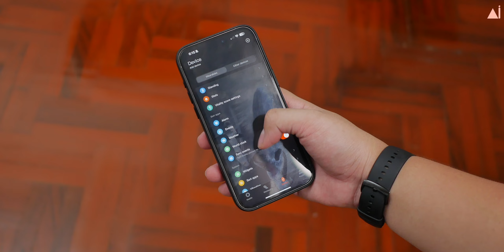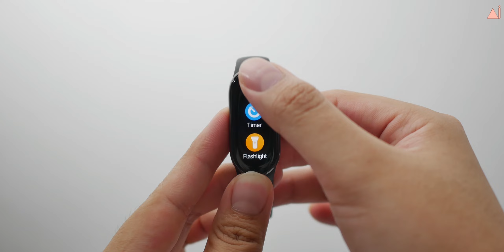รีวิว Xiaomi Smart Band 8 สายรัดข้อมือจอสวย ฟีเจอร์แน่น แต่แบตไม่ไหวอ่ะ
Xiaomi Smart Band 8: เมื่อประสิทธิภาพของกีฬาผสานเข้ากับการออกแบบอย่างลงตัว โดยมีโหมดกีฬามากกว่า 150 โหมด ซึ่งตัวอุปกรณ์ยังสามารถมอนิเตอร์และบันทึกข้อมูลสถิติการออกกำลังกายแบบเรียลไทม์ นอกจากนี้ Xiaomi Smart Band 8 ยังสามารถมอนิเตอร์ SpO2, การตรวจวัดอัตราการเต้นของหัวใจตลอดทั้งวัน, การตรวจวัดการนอนหลับ, การตรวจวัดความดันโลหิต หรือแม้แต่การบันทึกและการคาดการณ์รอบประจำเดือนของผู้หญิง

เป็นเจ้าของ Xiaomi Smart Band 8 ผ่านทาง

ติดตามข่าวสารวงการไอที และเรื่องราวด้านเทคโนโลยีรอบตัวแบบชัดจนมีอยู่จริงได้ที่ และติดตามเฟสบุ๊คเพจของเราได้ที่ Facebook: Young Mobile

สนับสนุนกันเพื่อมีค่าขขนมในการหาของมารีวิวได้ที่

SCB ไทยพาณิชย์: 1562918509